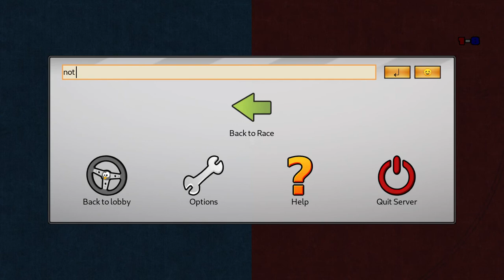SuperTuxKart 1.2-rc1 - August 2020 - Soccer Tournament - C vs E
Welcome to Soccer Tournament!
Players in the video:
Team C: monk, qxel, dbisu
Team E: mimiz, uomosenzanome, CrystalTheEevee*
*substitute player
Results in games (C-E): 15:10 (Icy), 10:10 (Tournament), 8:4 (Database)

Priceless reaction when Database was chosen lol